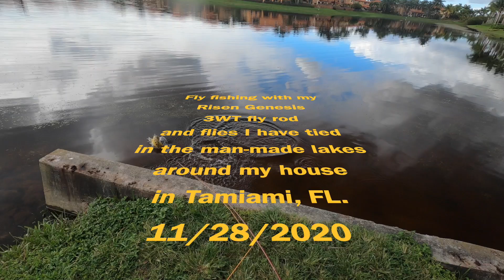Fly Fishing in Tamiami, FL 2020-11-28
Fly fishing with my Risen Genesis 3WT fly rod and flies I have tied in the man-made lakes around my house in Tamiami, FL 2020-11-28 \